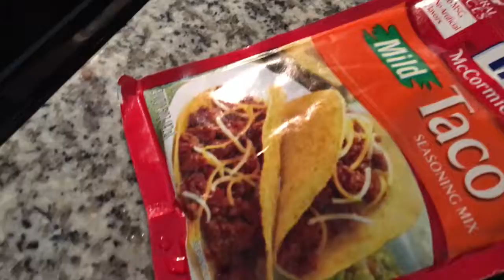It's Always Summer Time VLOG - SUMMER'S FLOWER TACO TUESDAY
Come on y'all let's make FLOWER TACOS. Yes I used FLOUR Tortillas but everything is displayed in a FLOWER serving arrangement thus SUMMER'S FLOWER TACO TUESDAY!!

Just me, Summer from The On Point With Summer Show, I would love for you to come and spend time with me, just hanging out doing regular stuff. Also view my Talk Shows to catch my sit down interviews with Independent Artists, back stage and red carpet interviews as well as footage form all the big events and festivals you may not have been able to attend on this same channel.

Flower Serving Bowls - AVON

What I Wore:

Top - Grey T - Old Navy
Black Jeggings - Walmart

Nails by "Light" at MIRA NAIL BAR Miami

Candle - DW Home "Warm Tobacco Pipe" bought at Marshalls for $2.99

Gorillapod

Edited in: Final Cut Pro X by me :)

MUSIC

"Food For Thought" - ELIJAH ISRAEL